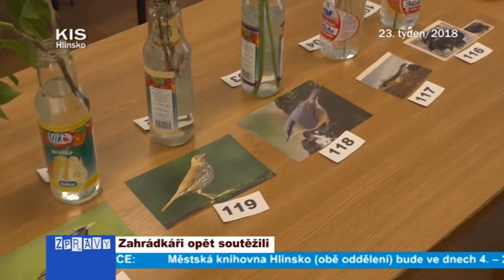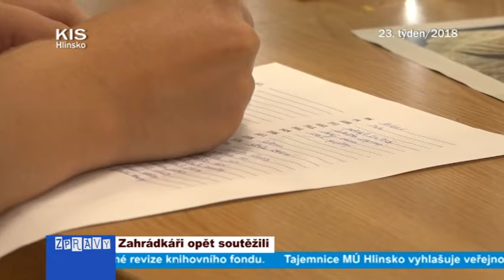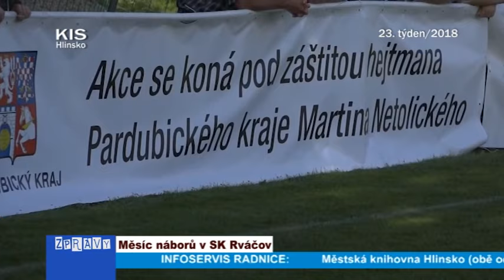23/2018 Kompletní zpravodajství TV KIS Hlinsko